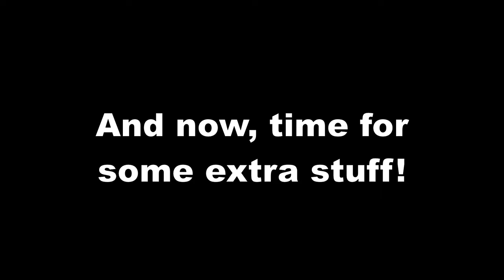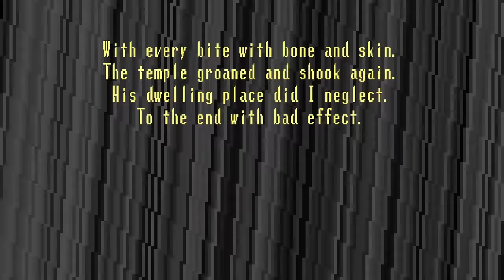No-Clipping in Spooky's Jump Scare Mansion! (Part 3) Rooms 600-800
This is Part 3 of No-Clipping in Spooky’s Jump Scare Mansion, Rooms 600-800 in the story mode. Thanks to YoshiCraft64 for making this series possible!

NOTE: This is a mod that uses decompiling. I cannot send it to anyone. Apologies.